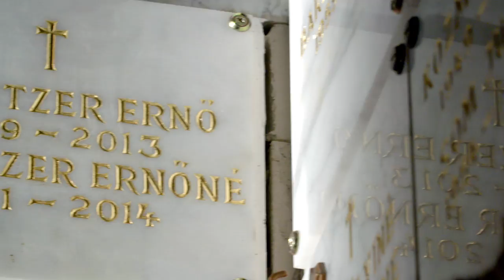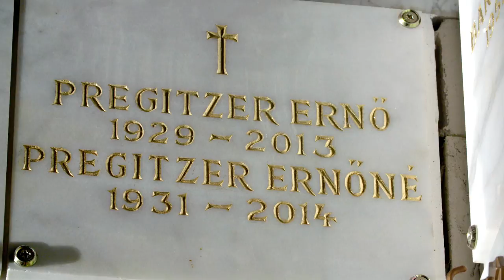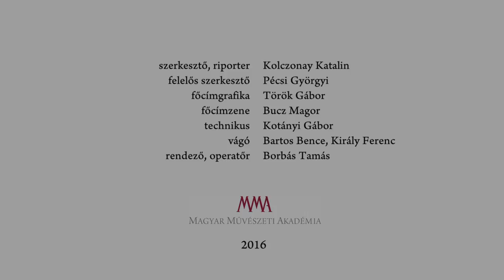Maszk nélkül - Pregitzer Fruzsina színművész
Pregitzer Fruzsina különös erővel kötődik a zuglói Domonkos templomhoz, itt beszél gyermekkoráról, szüleiről, emberi, művészi elhivatottságáról.
MMA, 2016